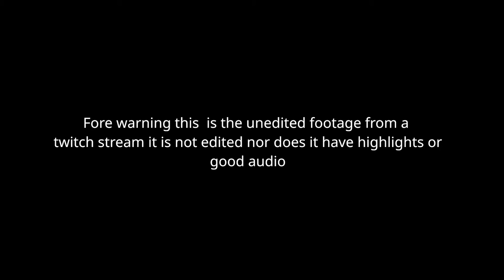No Man's Sky building a church in EPM space |stream archive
Matthew wanders around in solar systems belonging to the EPM in order to find the perfect spot to build a temple for them. He is later joined by SGT Sling and they begin to build a magnificent structure.

While you're here why don't you take a look at our other platforms and media: